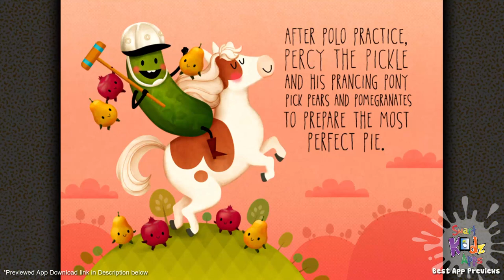Lemon Lumberjack's Letter Mill - Storytime | Fun Alphabet and Phonics Learning App for Kids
Join Lloyd, the Lemon Lumberjack, and his letter-loving friends in this spectacular spelling adventure! From American Greetings Entertainment—the creators of Care Bears—and Night & Day Studios comes this loony learning game, Lemon Lumberjack’s Letter Mill.

Inside the letter mill, match letters and objects—and eventually build words!—by grabbing them from the conveyor belt and giving them to their friends. Wacky fruits and veggies will surprise and delight young learners with their love of language. Complete a level to move on to the next, and earn daily rewards. With awesome animations, crazy characters, and wild wordplay, Lemon Lumberjack’s Letter Mill is surprisingly sweet!

Lemon Lumberjack’s Letter Mill is designed to guide your child through multiple stages of language acquisition. Pre-readers learn letter recognition, along with the sounds letters make, through age-appropriate matching games. In higher levels, older children learn to connect letters with the sounds they make and build fundamental spelling and reading skills. Lemon Lumberjack’s Letter Mill is an exciting way to develop reading proficiency.

After your in-app purchase, you will have access to all the games in the app. But PLEASE NOTE you still have to finish each game to unlock the next one. Fair is fair, even if you're a lemon!

Features:

• Try the app for FREE and then unlock all the games with one in-app purchase
• Collect all 26 character storybook pages to learn more about the letter mill friends
• Explore 54 unique and challenging levels with a broad range of play modes & difficulty
• Meet charming letter-loving characters that are certain to delight
• Laugh along with wild animations that cheer your progress
• Listen to silly stories about each of the characters in storybook mode
• Dance along to original music created just for the letter mill